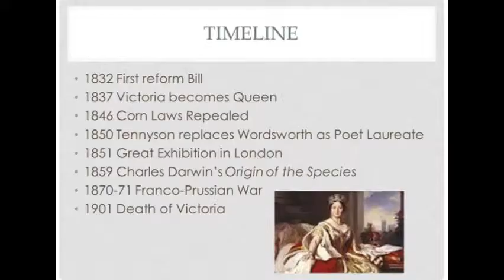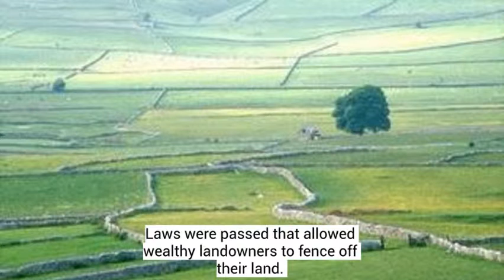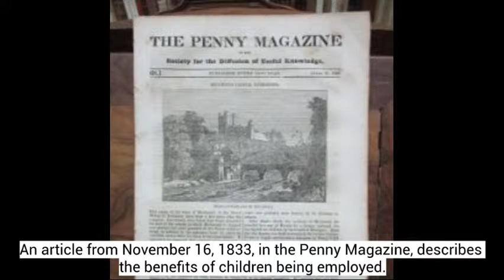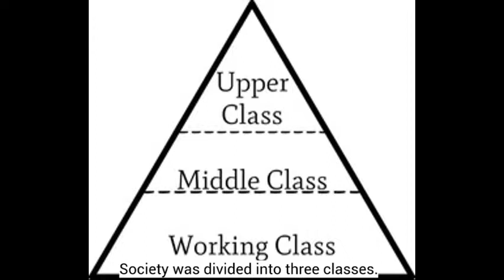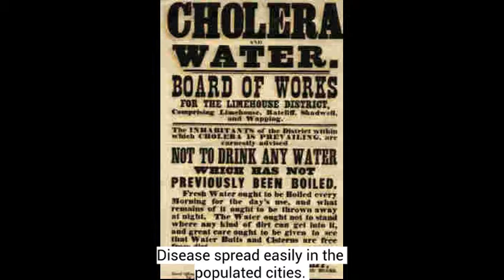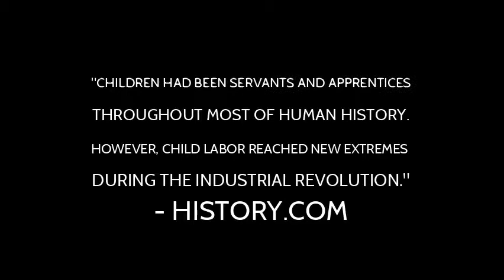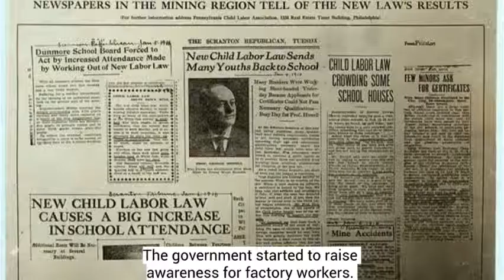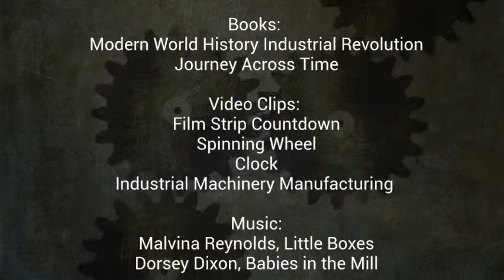The Triumphant Tragedies of the Industrial Revolution_Collin N